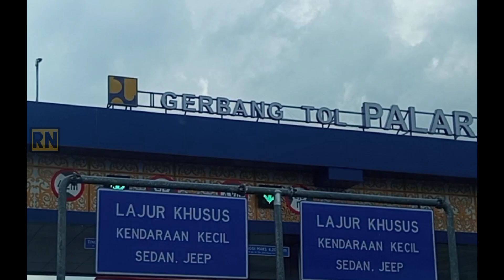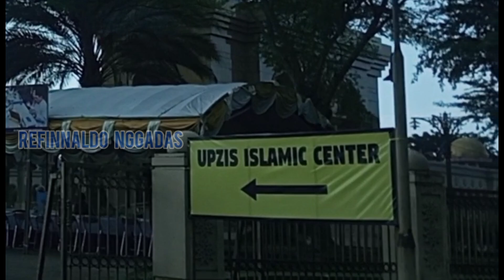Keliling kota samarinda Kalimantan timur indonesia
Keliling kota samarinda 2023

Ibu kota baru indonesia Megahnya Kota Samarinda Pendamping IKN terbaru hari ini

ibu kota baru indonesia

kalaweit

kalimantan tv

suku mante

 ikn nusantara  saat ini.

indosiar

kristian hansen